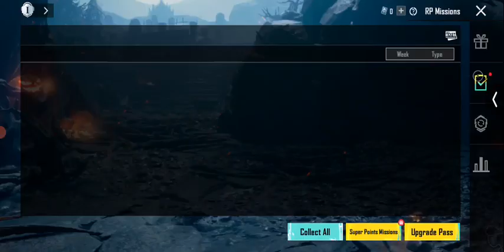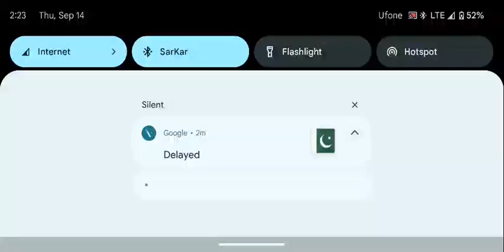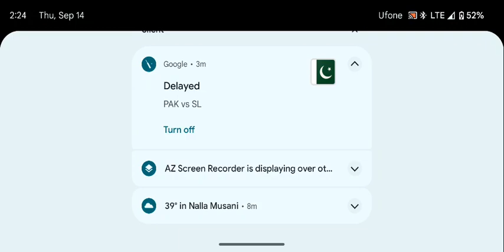September 15, 2023